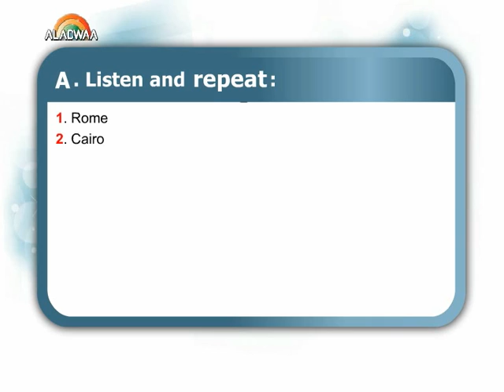Unit 9 " Cities around the world " - Lesson 2 ' Word Time " - A - primary 6 - 2nd term